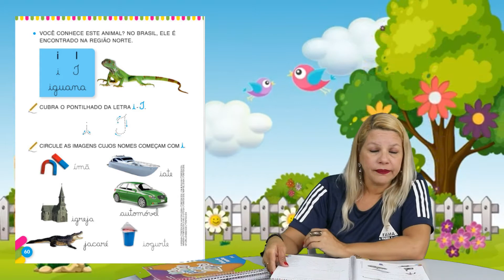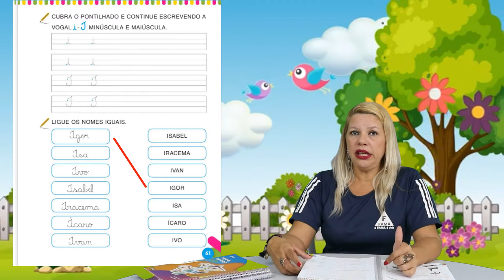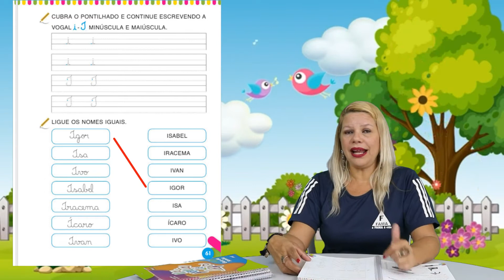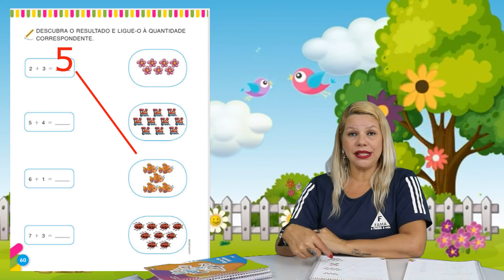AGRUPAMENTO DE 5 ANOS- AULA DO DIA- 27/ 09 /2021- PROFª FLÁVIA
VÍDEO DESTINADO AOS ALUNOS DA INSTITUIÇÃO FAMA- AGRUPAMENTO DE 5 ANOS